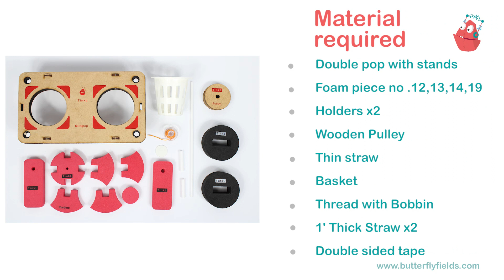Simple Wind Turbine | Junior Tinker Lab at Home | New